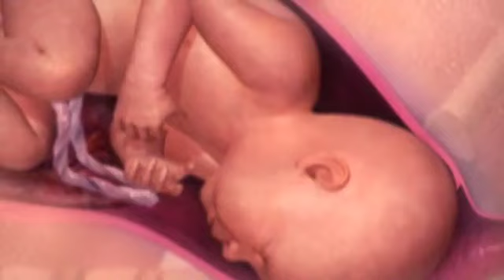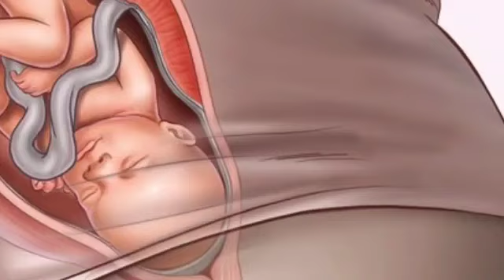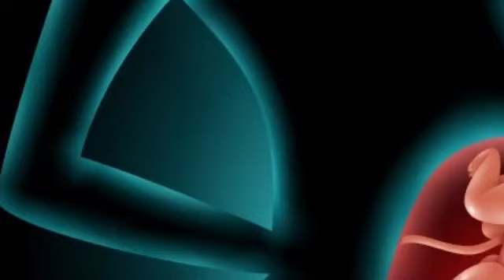गर्भ में शिशु का सर नीचे की ओरआते ही दिखेंगे ये लक्षण Baby head down position Symptoms baby dropping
Baby head down position ।
baby head down position Symptoms।
cephalic position।
baby dropping।
bacche ka sar pregnancy ke kis saptah mein niche aata hai।
symptoms baby dropping head down position ।
baby normal delivery ke liye kis week mein head down position karta hai।
baby kaun se mahine mein hai down position karta hai।
baby normal delivery ke liye kis saptah mein girwa se bahar ki taraf aata hai।
mahila ke sharir mein bacche ke head down position karne ke bad kya Parivartan hote Hain।
pregnancy conceive Kari Hui man Ko kaisa mahsus Hota hai jab baby head down position karta hai
hello friends maine yahan per Apne personal experience bataye Hain agar aapko kuchh jyada pareshani hoti ho to aap doctor ko jarur dikhaiye
 thanks watching for dis video